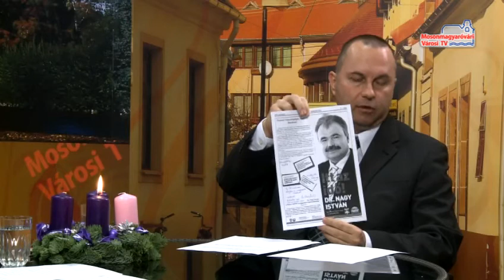Hírháttér (2012. december 3. - hétfő)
Vendég: Kovács Tamás önkormányzati képviselő
Téma: Testületi ülés